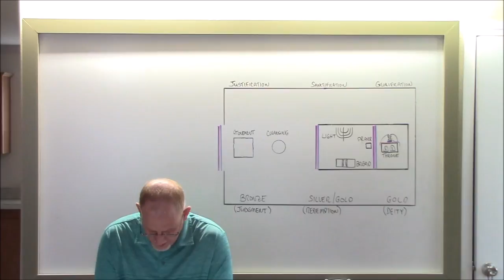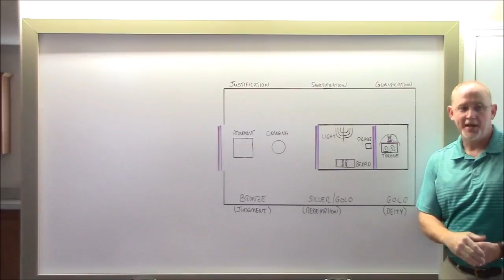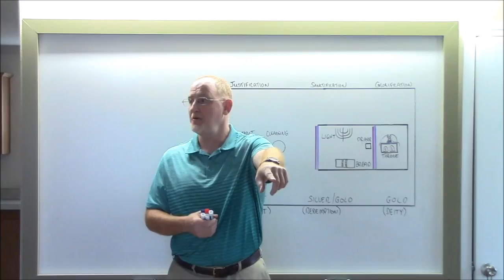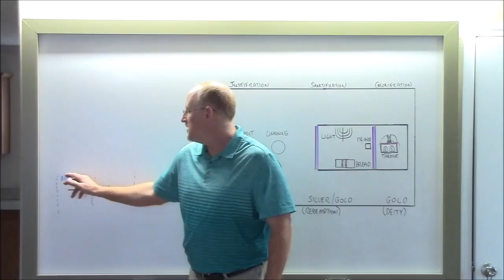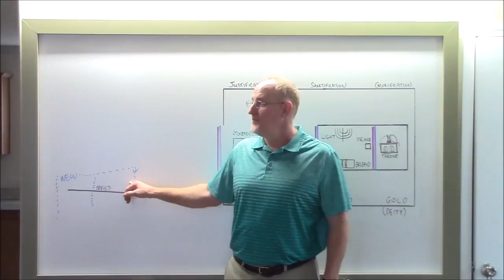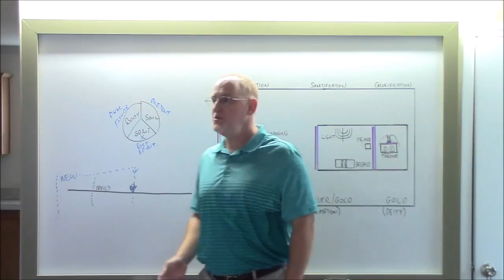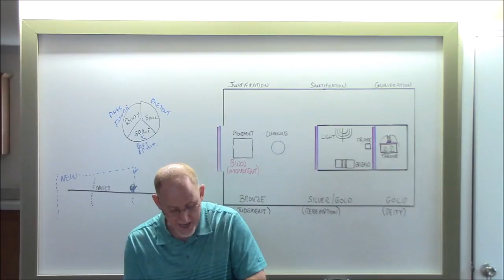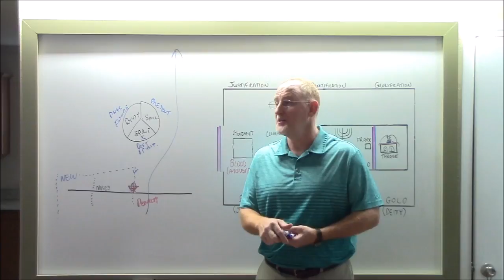The Tabernacle 5 The Laver HD